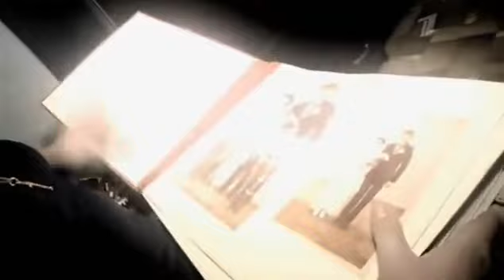Пусть говорят Прохор Шаляпин женится на пенсионерке 19 08 2013, Тв Шоу передача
выпуск